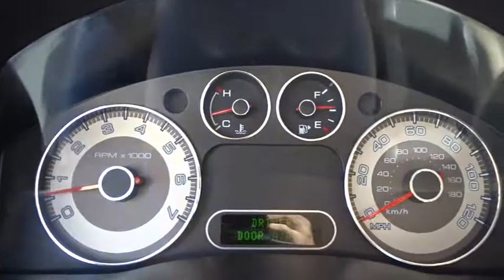2008 FORD TAURUS X Naperville, Oswego, Downers Grove, Wheaton, Aurora, IL T171593A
for more info on this vehicle.
Used 2008 FORD TAURUS X
Fair Oaks Ford: Servicing Naperville, Illinois near Oswego, Downers Grove, Wheaton, Aurora, IL.
2008 FORD TAURUS X Limited - Stock#: T171593A - VIN#: 1FMDK03W18GA03760

Fair Oaks Ford
2055 Ogden Ave

KBB.com Brand Image Awards. Delivers 24 Highway MPG and 16 City MPG! This FORD TAURUS X delivers a Gas V6 3.5L/213 engine powering this Automatic transmission. Woodgrain appearance applique on center stack & door trim, Vinyl 3rd row 50/50 split fold-into-floor bench seat, Traction control.* This FORD TAURUS X Features the Following Options *Tilt steering column, SYNC voice activated communications & entertainment system-inc: Bluetooth capability, steering wheel controls, USB port, audio input jack, Speed control w/steering-wheel mounted controls, Solar tinted glass, Sliding sun visors w/illuminated vanity mirrors, SecuriLock passive anti-theft system, Reverse Sensing System, Remote keyless entry w/(2) fobs, Rear window defroster, Quad reflector halogen headlamps w/wiper activation & auto on/off.* Visit Us Today *Come in for a quick visit at Fair Oaks Ford, 2055 W Ogden Ave, Naperville, IL 60540 to claim your FORD TAURUS X!